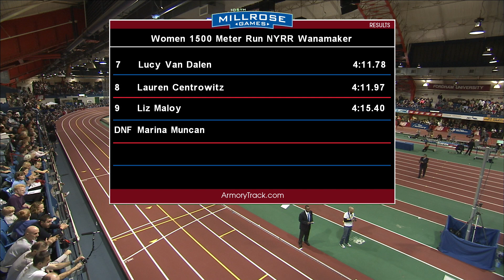105th Millrose Games - Simpson & Rowbury battle in NYRR Wanamaker Women's Metric Mile (1500m)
World champion Jenny Simpson ran a strong race, holding off Shannon Rowbury to win the women's 1500 in 4:07.27, the fastest time in the world so far this season. She was pushed all the way to the wire by Shannon Rowbury (4:07.66).